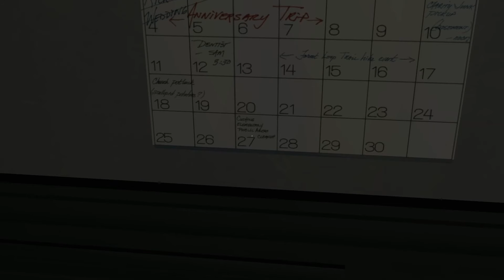Gone Home and the Possibilities of Game Stories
Fullbright's Gone Home does something unique, and that has big implications for how games tell stories.